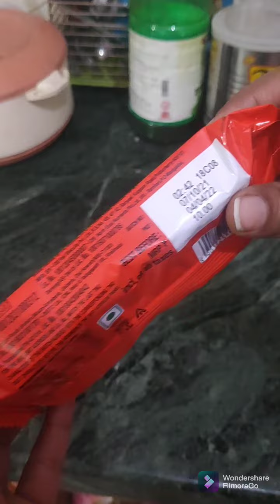Review on Sunfeast All Rounder Thin Potato Biscuit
I am reviewing Sunfeast All Rounder Thin Potato Biscuit.